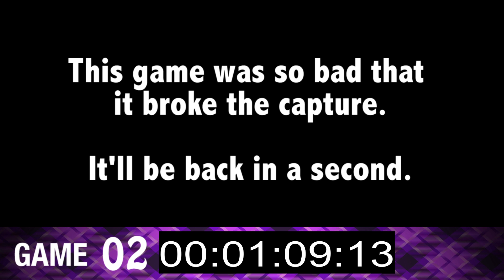5 MINUTE EASTER GAMES CHALLENGE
5 Minutes to play, beat, or review as many Easter related games as possible. How many terrible games can 2 Player Couch surpass?

Every little bit allows us to make more content for you guys!